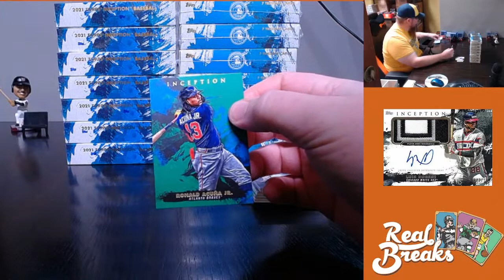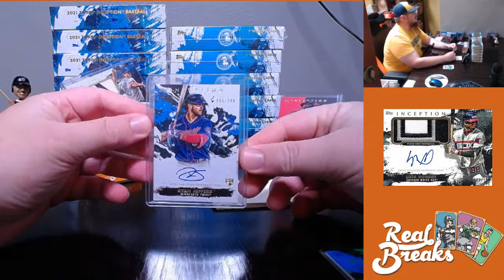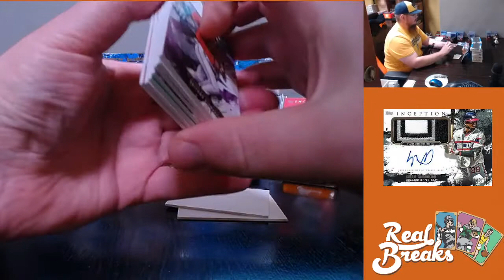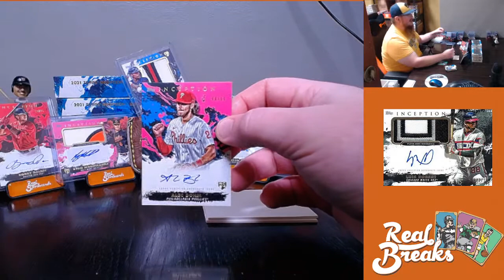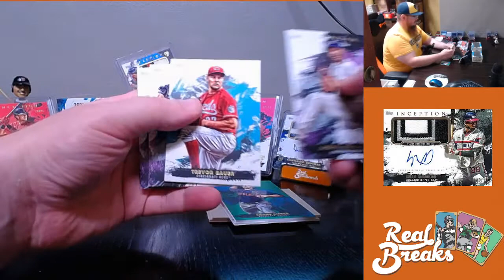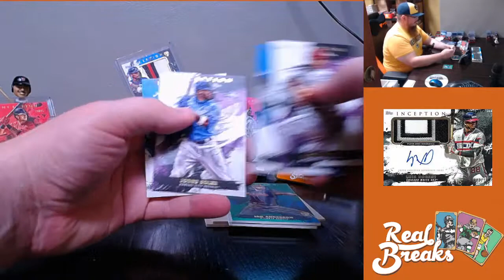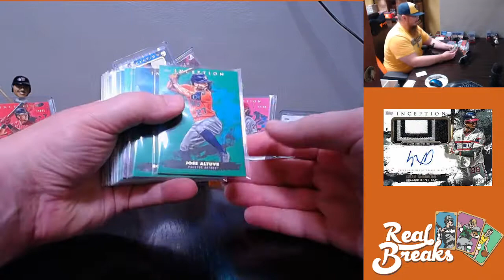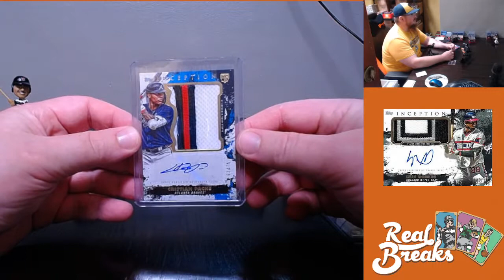2021 Topps Inception #77 (8/8/21)